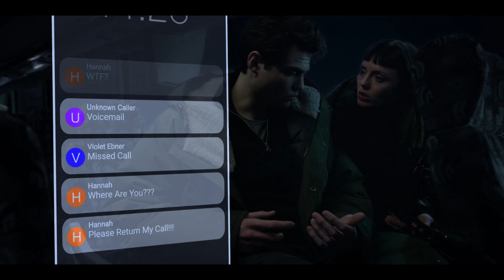The Recruit Ending Explained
The Recruit began as a humorous and suspenseful spy adventure series starring Noah Centineo's Owen Hendricks, but as the series went, it morphed into a more romantic-tinged espionage caper